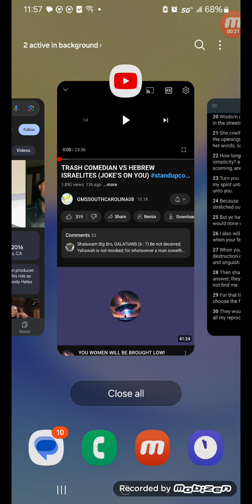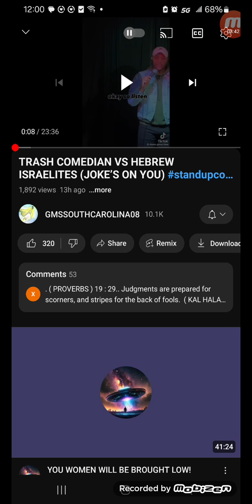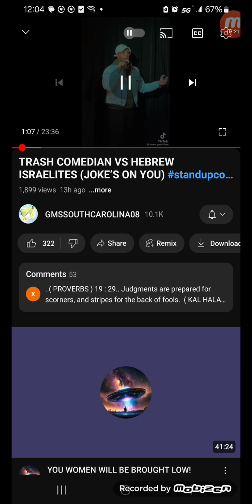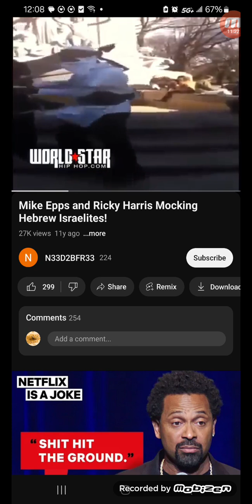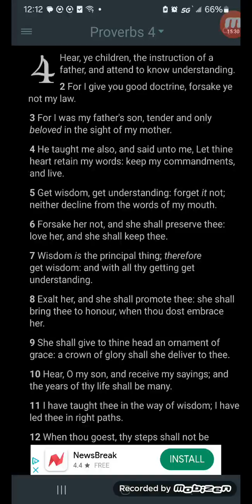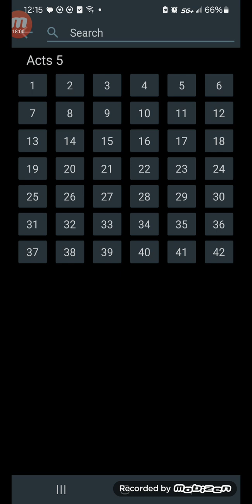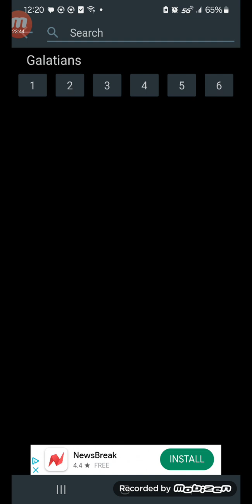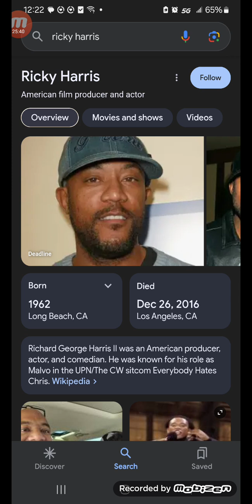RE: TRASH COMEDIAN VS HEBREW ISRAELITES (JOKE'S ON YOU)